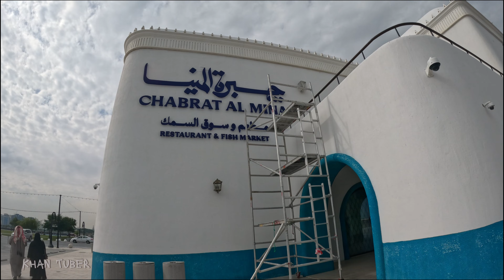কাতারের লাক্সারি মাছের বাজার, 🇧🇭 🇧🇩 এত সুন্দর মাছের বাজার আগে কখনও দেখা হয় নি।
কাতারের লাক্সারি মাছের বাজার 🇧🇭🇧🇩